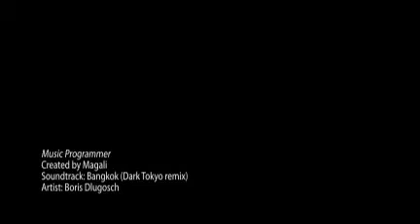Music Programmer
The Arches is an internationally renowned cultural venue and hosts some of the UKs busiest and most acclaimed events, from theatre, festivals and exhibitions to live music and clubbing. A rare vacancy has occurred for a Music Programmer to assist the Music Programme Manager developing and producing a diverse and high quality annual programme of live music and club events. The successful candidate will have an accomplished history of working within live events, be meticulously organized, and have an in-depth and varied musical knowledge.

for an application form.